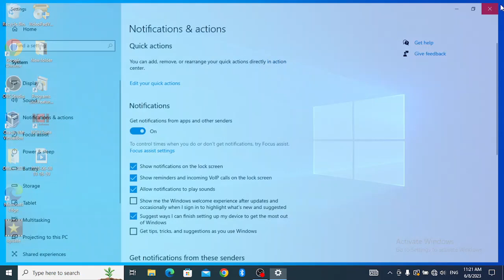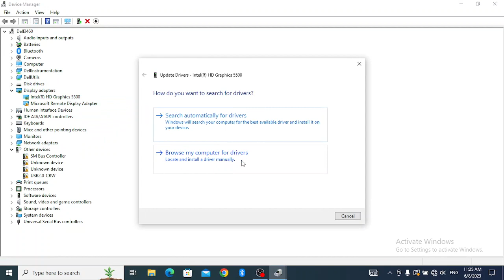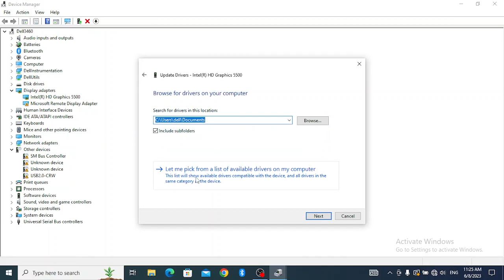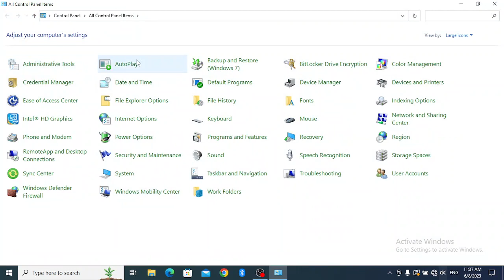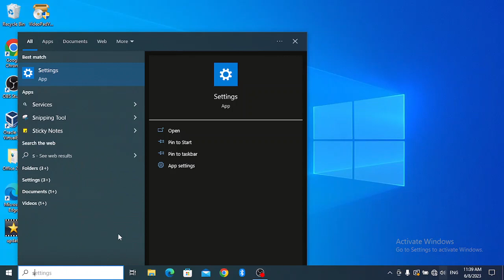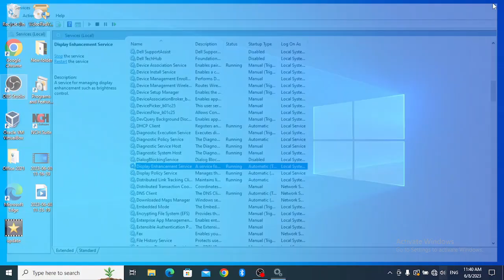Brightness Control Not Working Solution ✔ | Brightness Slider is Missing in Windows 10 | 100% -Fixed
How to Fix Brightness Slider Missing in Windows 11
How to Fix Windows 10 Screen Brightness Control Not Working